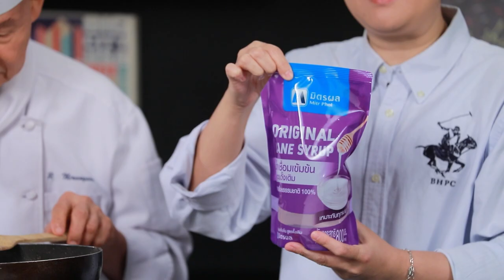เมนู ข้าวมันโคลนปลาหมึกกรอบ (รายการ Cooking Guru)